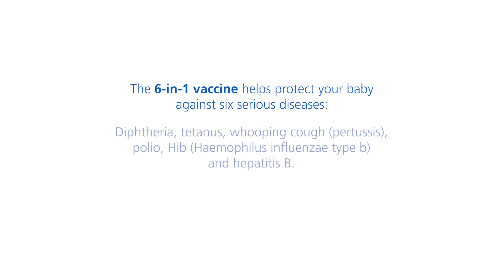Let's talk about childhood vaccinations - short version 1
Let’s talk about childhood immunisations.

Vaccinations are a normal part of growing up in the UK. We want to give you the information you need to make the right decision for you and your family.

The 6-in-1 vaccine, helps protect your baby against six serious diseases: Diphtheria, tetanus, pertussis (whooping cough), polio, Haemophilus influenzae type b (Hib) and hepatitis B.

The BCG vaccine protects your child from Tuberculosis (TB).